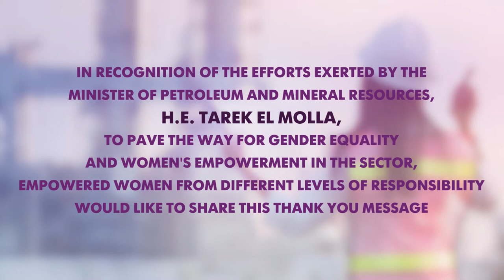A message to H.E.Tarek El Molla, Minister of Petroleum and Mineral Resources | She is Energy Webinar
In recognition of the efforts exerted by the Minister of Petroleum and Mineral Resources, H.E. Tarek El Molla, to pave the way for gender equality and women's empowerment in the sector, empowered women from different levels of responsibility would like to share this thank you message.